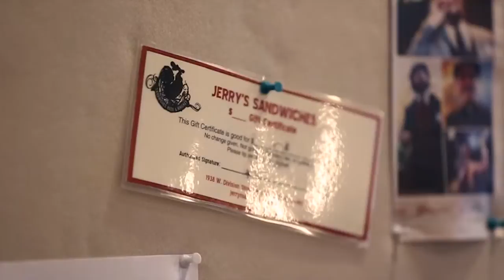BOTM: Jerry's Bar, Chicago IL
DIRECTOR OF PHOTOGRAPHY: Chad Stum
PRODUCER: Lindsay Swift
EDITOR: Chad Stum
ASSOCIATE PRODUCER: Blaire Knight-Graves
ASSISTANT EDITOR: Nick Severson